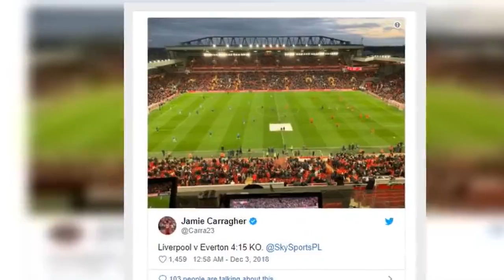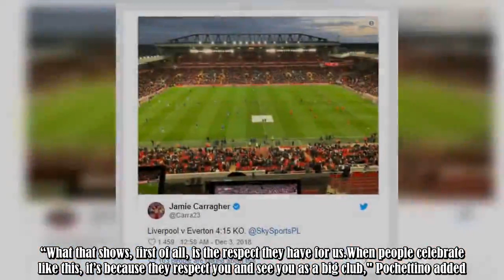Mauricio Pochettino was informed how Liverpool fans reacted when Arsenal scored v Spurs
The north London derby on Sunday had it all, didn’t it? Six goals, crunching tackles, a melee, two penalties and a red card.It was Arsenal that came away with all three points, coming from 2-1 down to triumph 4-2 at the Emirates.It was 90 minutes that had every football fan in the country captivated.And that includes Liverpool fans awaiting their Merseyside derby against Everton at Anfield, it seems.Liverpool supporters would have been watching the game in the concourse or following it on their :.